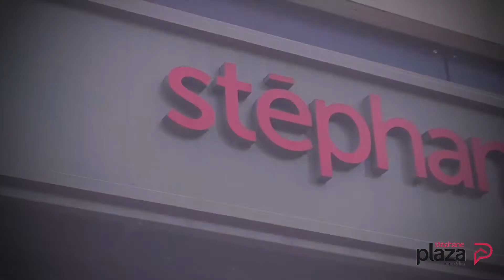Magny Le Hongre VILLA PRESTIGE 232 M² Terrain 1071 m²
Notre service IMMOBILIER PREMIUM-PRESTIGE vous présente:
INNOVATION IMMOBILIERE: un CLIP VIDEO PROFESSIONNEL de cette villa

Au sein d'un lotissement très recherché et prisé sur la commune de MAGNY-LE-HONGRE, venez découvrir cette villa d'exception à proximité immédiate de tous commerces, écoles, Golf, Gare RER A Val d'Europe et à seulement 35 minutes de Paris.

Ce bien d'exception d'environ 230 m² habitables saura vous séduire par son espace de vie exceptionnel : un séjour / salle-à-manger, agrémenté d'une véranda équipée d'un poêle à granule. Une cuisine indépendante entièrement équipée et aménagée suivie d'une familly-room et d'une buanderie. Une grande chambre avec double dressing donnant sur une salle de bains, et un WC indépendant viennent compléter le rez-de-chaussée.

A l'étage : un palier desservant une extra-room ainsi qu'une belle bibliothèque, le tout pour une surface d'environ 40m², trois chambres avec placards intégrés dont une avec dressing, une salle de bains et un WC séparé.

Cette villa est édifiée sur un magnifique terrain d'environ 1100m², idéalement exposée comprenant : piscine, jacuzzi, sauna et quelques autres belles surprises qui ne manqueront pas de susciter votre intérêt !

Prestations haut de gamme : volets roulants motorisés intégralement, matériaux nobles sur l'ensemble de la villa.

N'hésitez pas à nous contacter pour plus d'information.